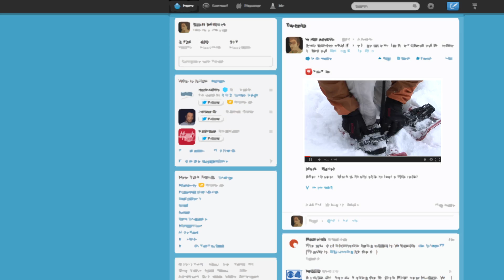Third Street Garage